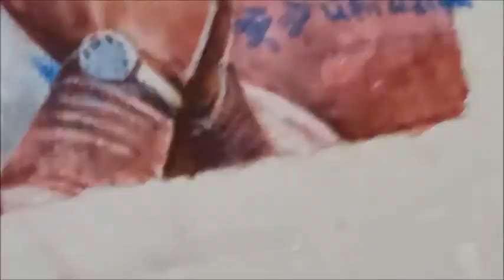Water colour portrait of osho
Using white acrylic color...